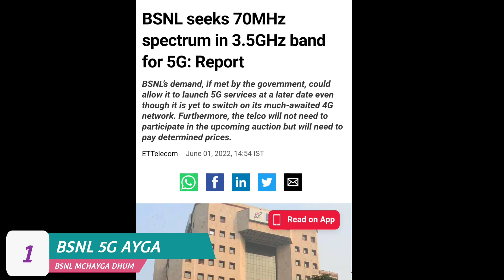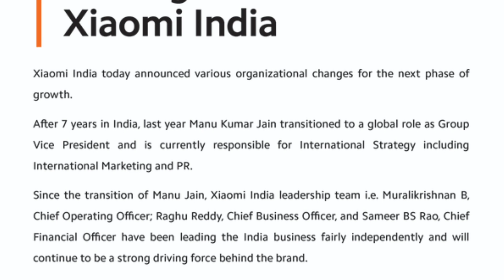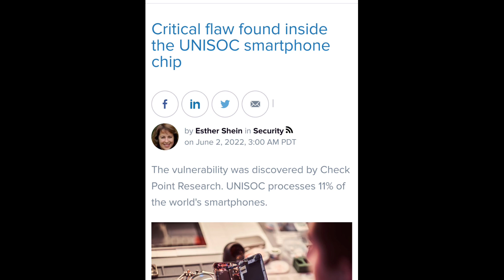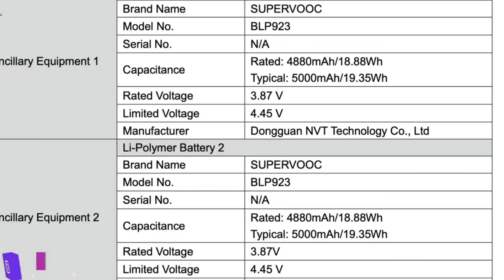OnePlus 15K mobile coming, XIAOMI quit manu Kumar Jain, UPI big update 2026, BSNL 5g time line